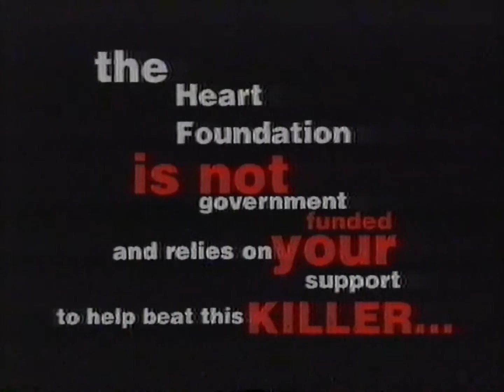Heart Foundation (Jump Rope for Heart) - 1996 Australian TV Promo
Recorded between 'The Secret Life of Machines' and 'People' from SBS-28 Sydney on Friday 14 June 1996 at 8:30pm